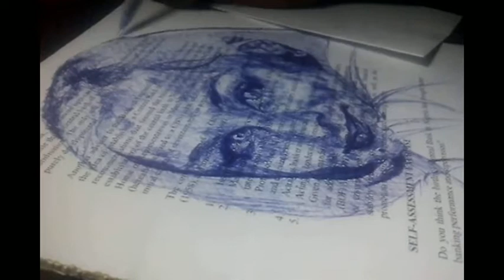🔴 Sketching hair with a pen. Blue ballpoint pen on recycled paper.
Sketching  hair with a pen.
Blue ballpoint pen on recycled paper.